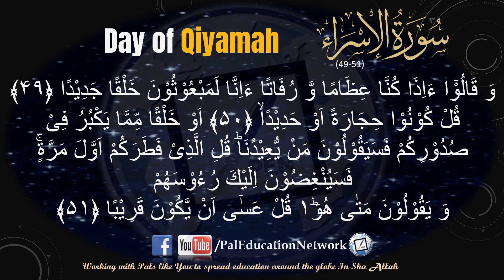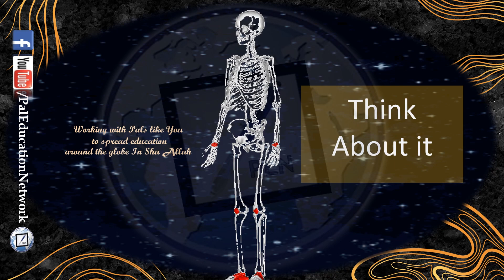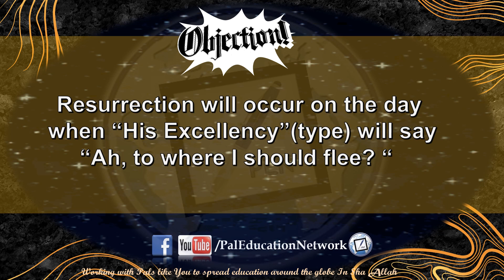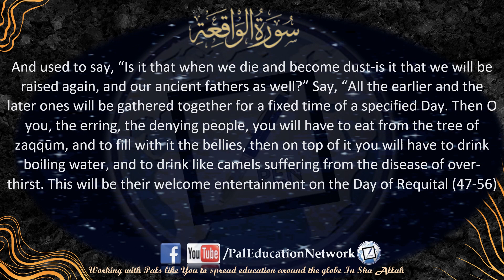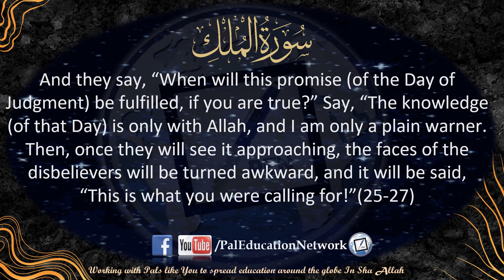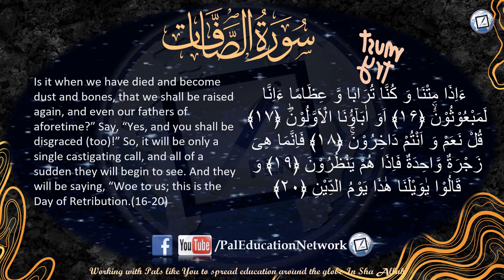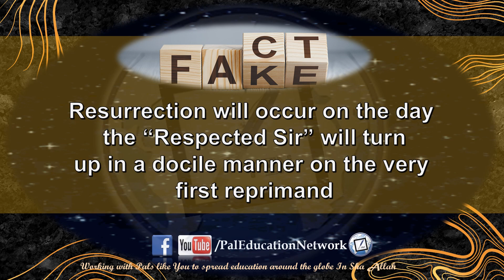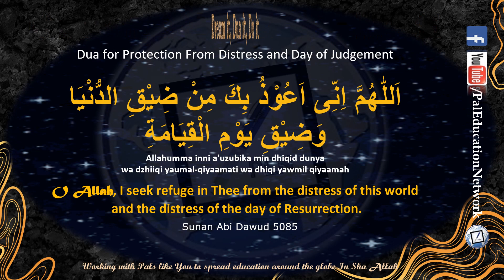Don't be scared. Be Prepared. Common Doubts and Clarifications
People ridiculing the after life and mocking the believers is not something new. There are so many who joke, taunt, criticize and reject the meeting on the day of Judgement.

Learn about frequently made statements by those who are unaware or those who choose to stay ignorant.  For truth seekers benefit from the answers from The Creator.

May Allah SWT increase us all in beneficial ILM and Amal and enable us to prepare for the LAST Day well. Ameen

Visit Facebook.com/PalEducationNetwork for more resources

Inspire others, add Hasanat & Barakah in your life 💎
Recite ,Reflect & Rise Daily 📃In Sha Allah